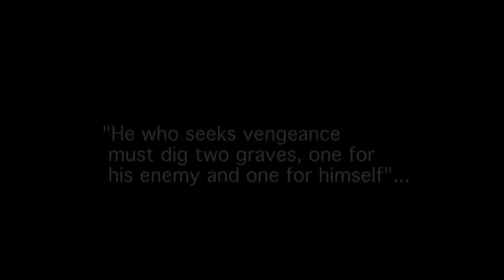Crossroads the movie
A short teaser from the movie "Crossroads". The movie is under production & will be released end of 2013. JUST4UPRODUCTIONS in association with STUDIO FIVE Presents. Dibyendu Bhattacharyya, Sharat Saxena, Erik Martin, Richard Guppy, Masood Khan, Pradeep Kabra.